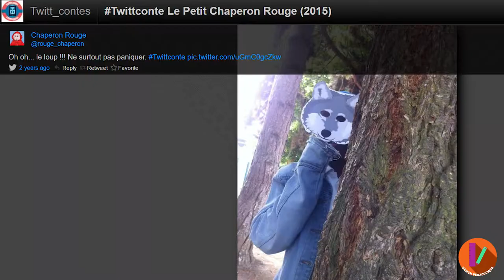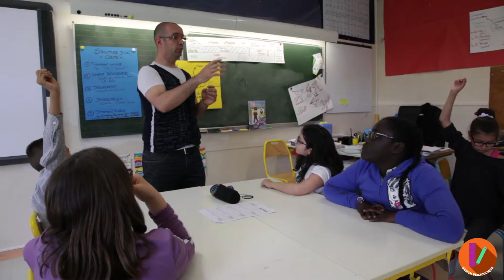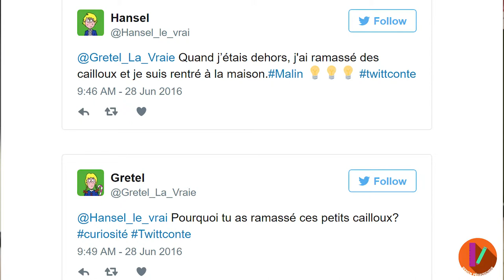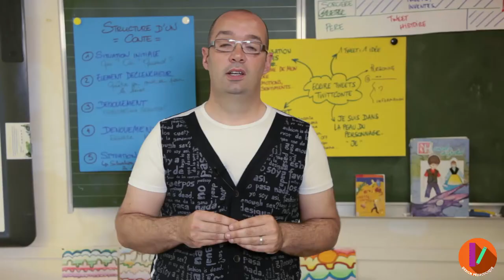MOOC - Conversion numérique - Construire les process d'écriture BM-5/9